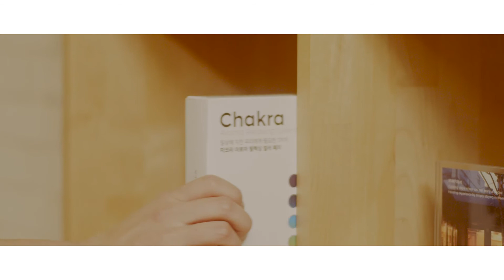[홍보주제1]성균관대_무니스튜디오_지친 몸과 마음을 치유하는 아로마 테라피 솔루션6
무니스튜디오는 바쁜 삶 속에서 압박감과 스트레스를 받는 현대인을 위한 테라피 솔루션을 제공하는 회사입니다.
일상에 녹아들 수 있는 전인적 관점의 테라피 솔루션을 제공하고자 오랜 시간을 거쳐 치료의 효과가 인정되는 통합의학적인 요소와 현대인에게 보다 친숙하게 다가가기 위한 문화/철학/예술적 요소를 융합한 메디컬쳐(Medi-culture)제품과 서비스를 개발하고 있습니다.